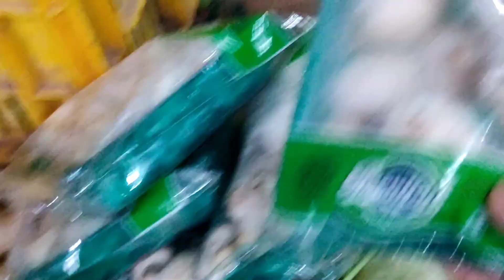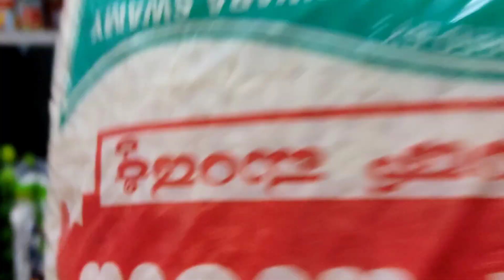Vlog# Bangalore vegetables Shop | vegetable Market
Bangalore vegetables Shop

For more fantastic recipes, other information, entertainment etc. check out the ChaitalisLifeStyle#